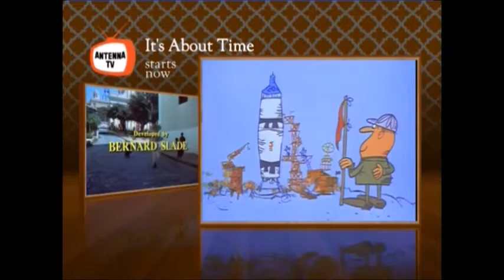It's About Time - E09 - Have I Got a Girl for You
Shad tries to find perfect mates for Mac and Hector.

Episode 9. "Have I Got A Girl for You"
Directed by Leslie Goodwins
Written by Jerry Adelman